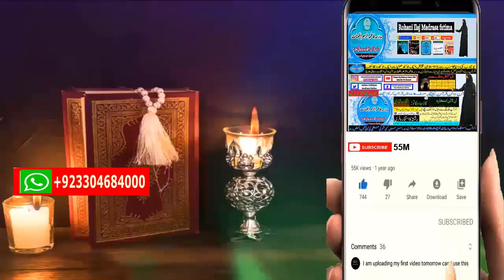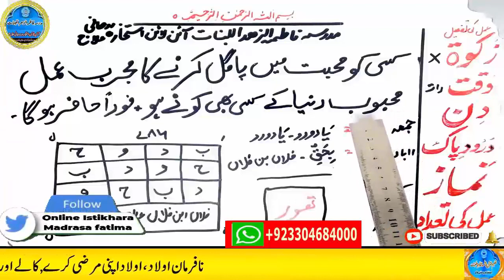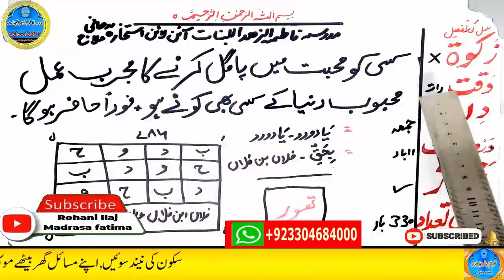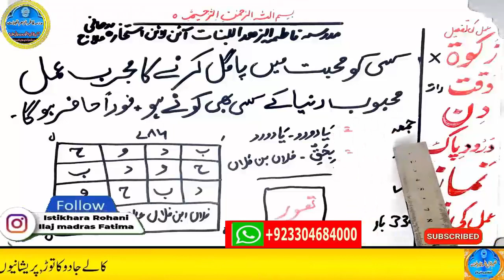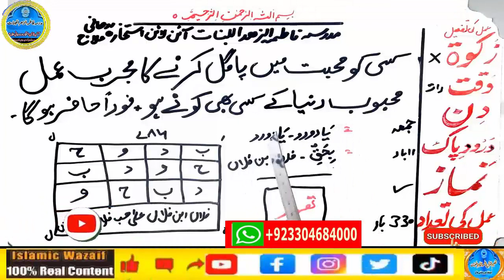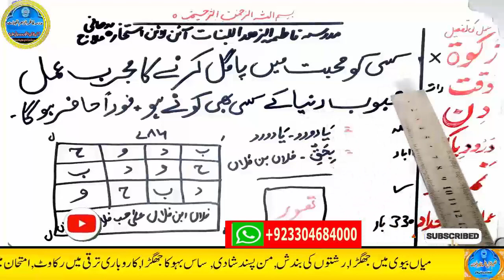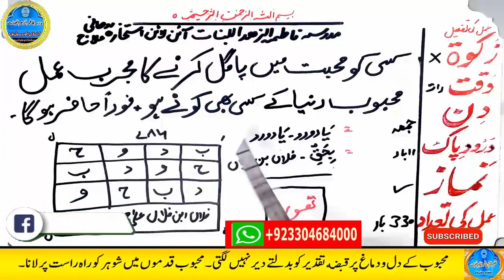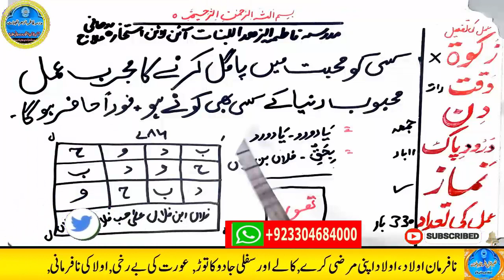wazifa for hajat | powerful wazifa | wazifa for any hajat | har hajat pori hone ka wazifa #